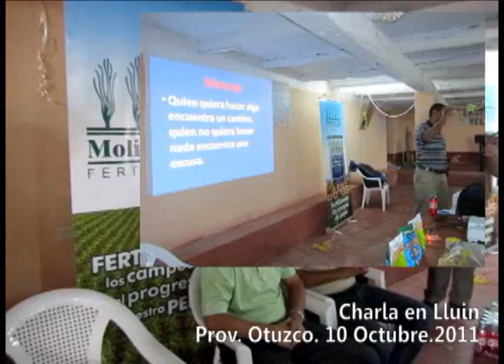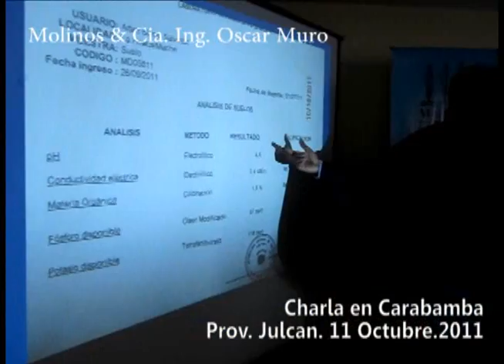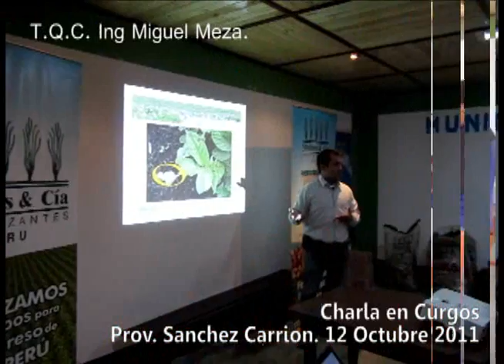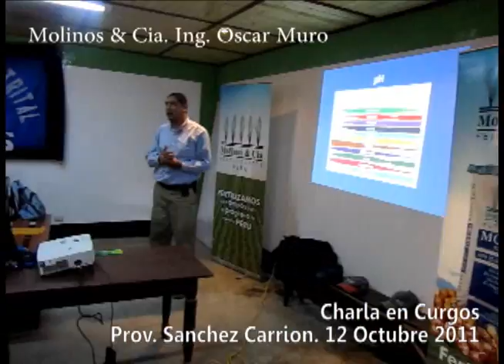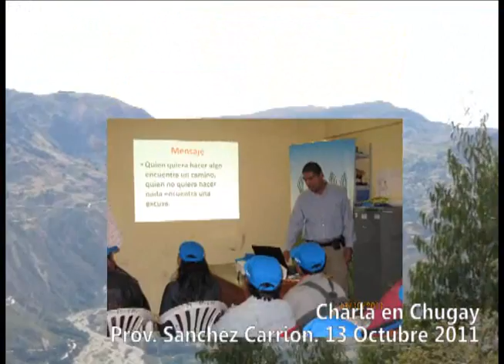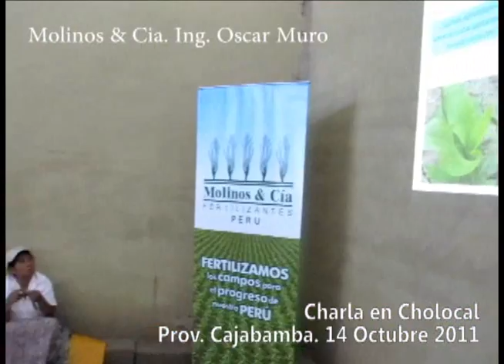CHARLAS DEL 10 AL 14 OCTUBRE